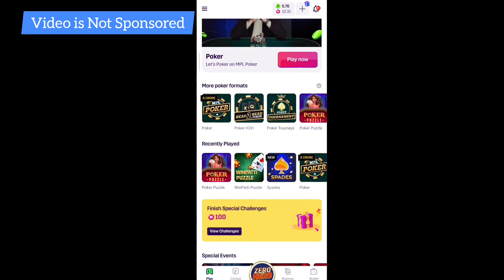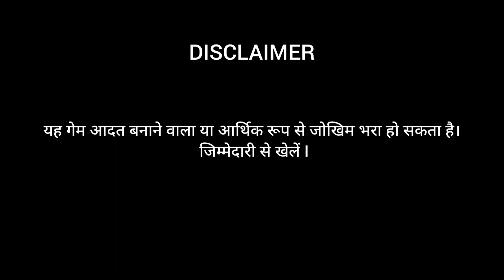Mpl Pro Mein WIN Patti Kaise Khele || win patti puzzle kaise khele || mpl new game trick earn Money